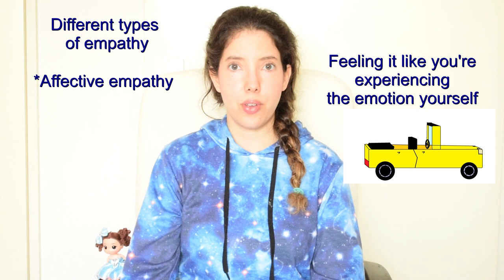Empathy on the Autism Spectrum | Natasja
Do people on the autism have empathy?